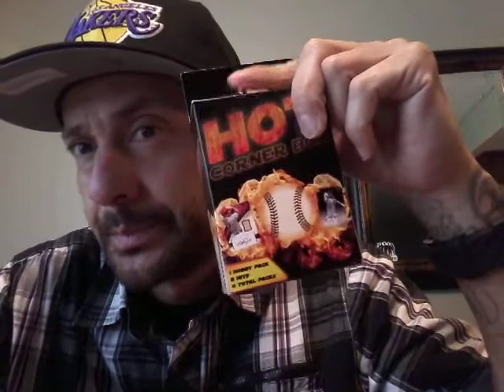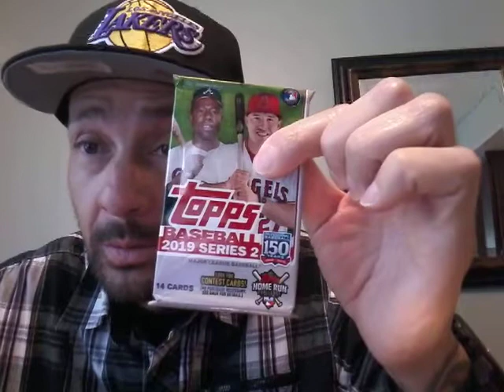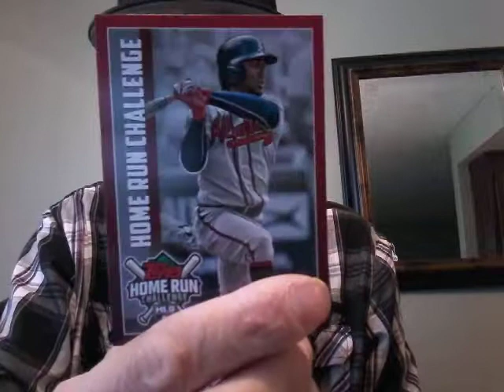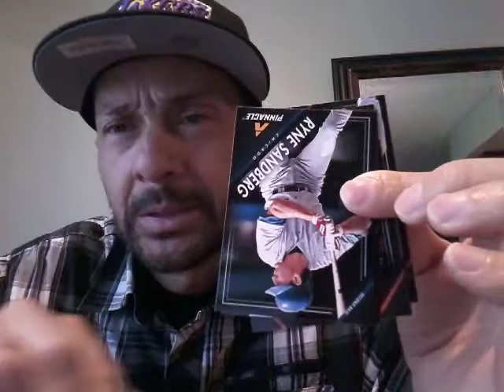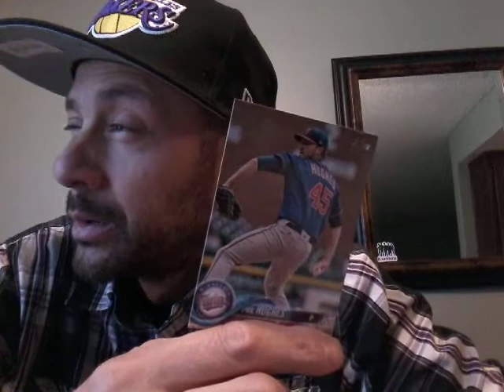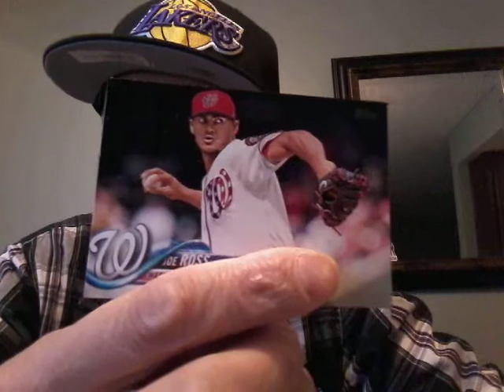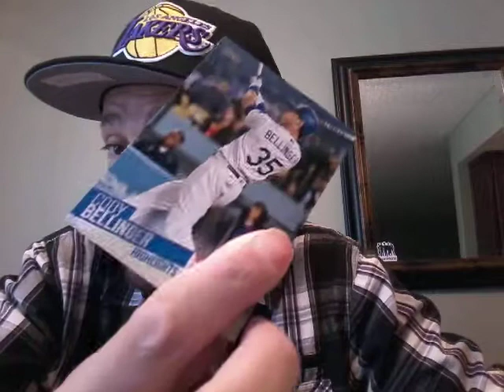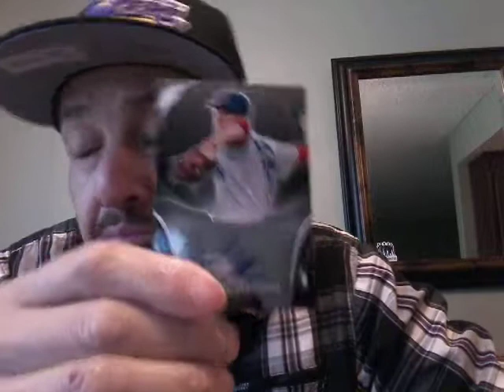DFD RIPPS A TARGET EXCLUSIVE HOT CORNER BOX....AGAIN!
CHECK OUT MY 2 HITS PLUS SOME NICE CARDS...I LIKE THESE BOXES THERE NOT BAD AT ALL! NICE!